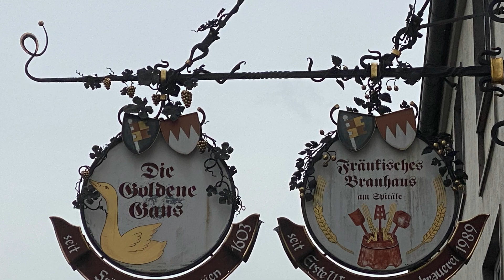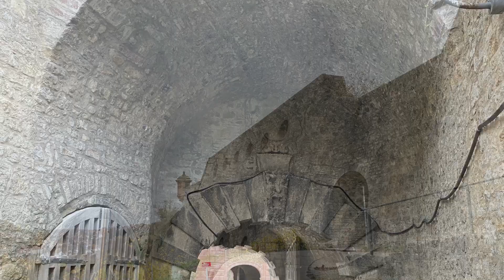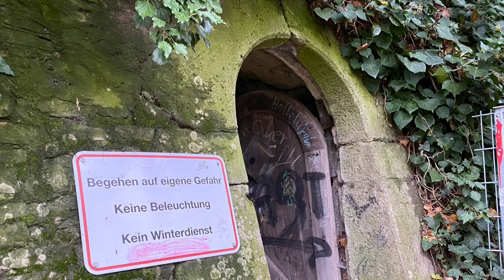Viking River cruise day 10. Wurzburg ( Germany )